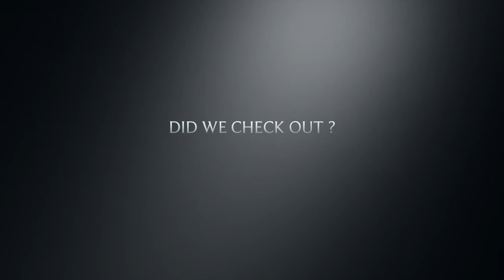Know a checkout from a timeout